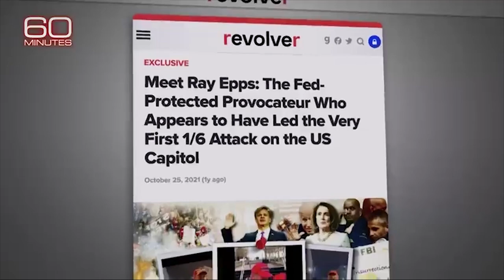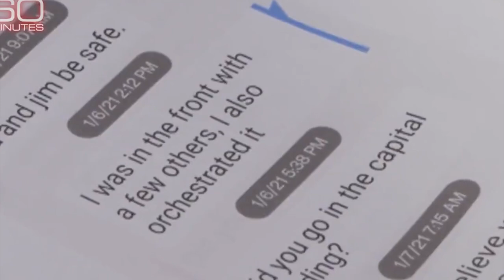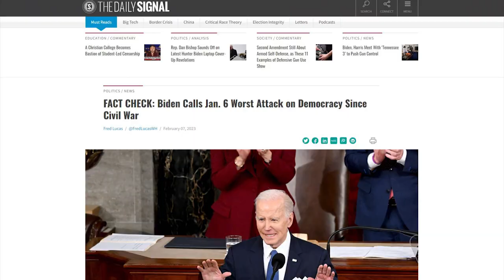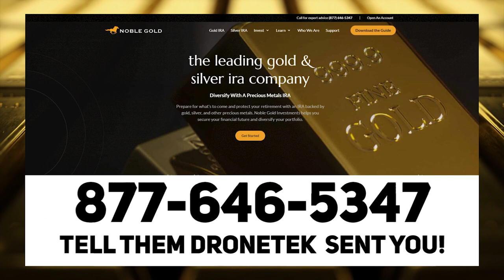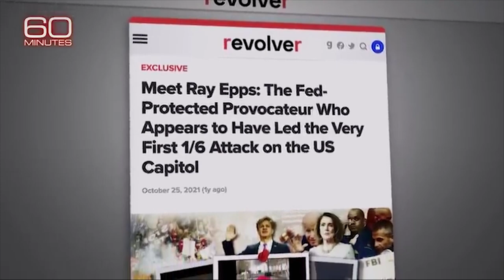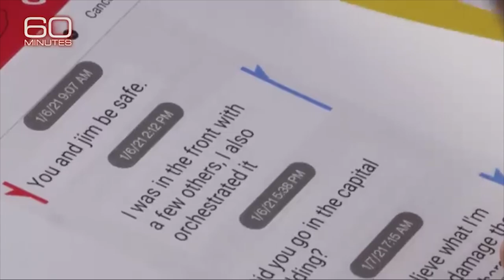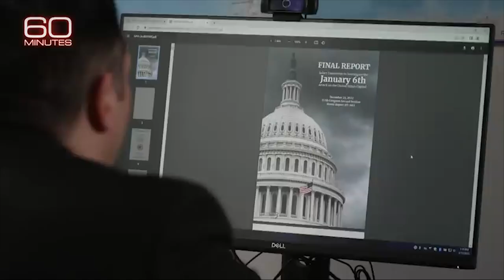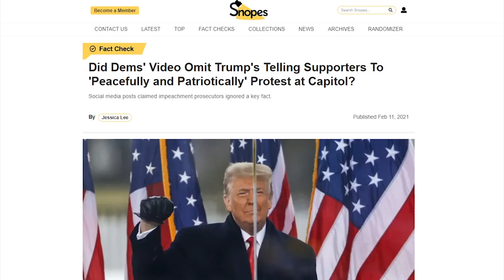LOL: Ray Epps Blames Tucker Carlson For January 6th